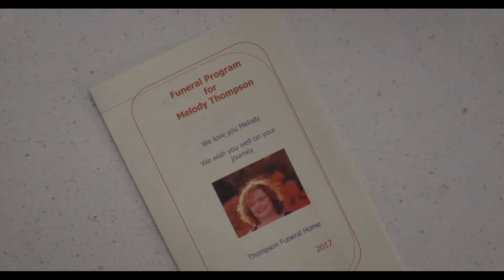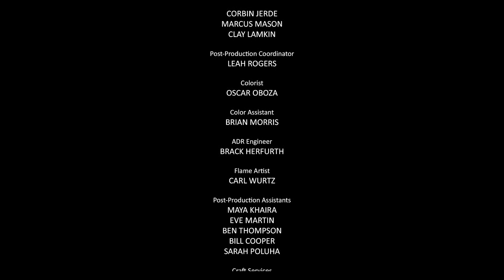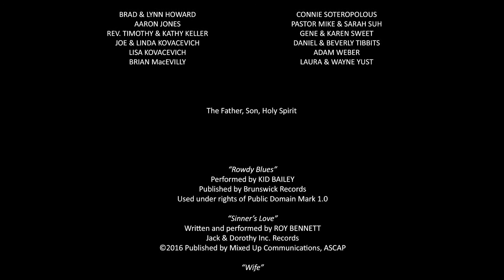A man who crashes funerals for a hobby picks the wrong house. | Short Film "Pinebox"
Short Film: Pinebox
Written and Directed by: D. R. Tibbits
Produced by: Shawn Michael Howard, Kel Nelson, D. R. Tibbits, David Moscow, Krisd Mauga
Cast: Kevin Breznahan, Ann Magnuson, Brian T. Finney, Cameron Dye

Merle, a small-town simpleton still grieving over the loss of his mother, fills his days with a strange hobby: crashing strangers’ funerals. Most people look past the oddball behavior, but he picks the wrong wake to attend when he goes to the Thornburns’ house. It seems the death of a teenage boy is the unseen line he shouldn’t have crossed.

Working at a funeral home run by pragmatic businessman Lew, Merle tries to get him to sell his homemade casket. Lew wants nothing to do with it. The death of another teenage boy, though, puts Merle’s project in between a grieving mother, a disgusted father, and an irate boss. And if things weren’t already charged enough, it turns out the two dead boys were more than just friends. Lew emphatically explains the trouble Merle has caused, forcing him to make a critical decision about the casket. The choice he makes surprises everyone, opening their eyes to accepting the singularity of life and death.